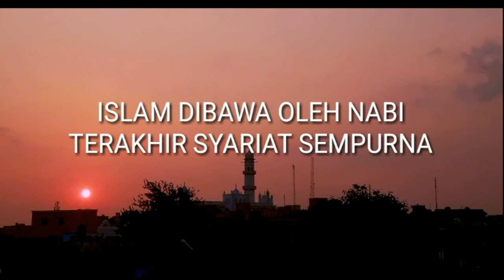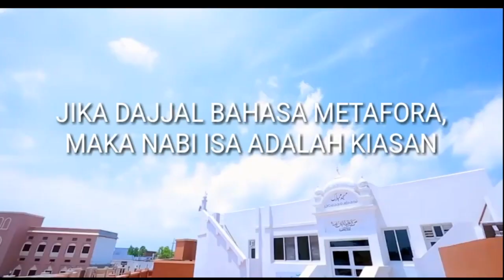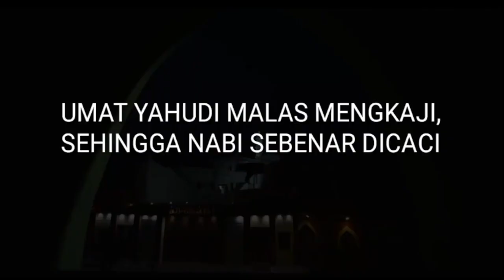Nabi Isa Bani Israil tidak akan kembali